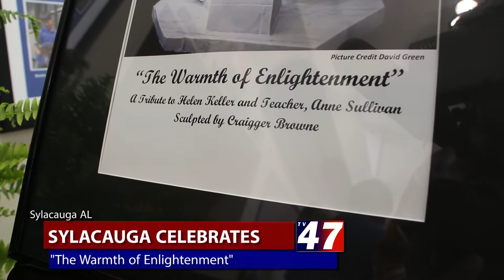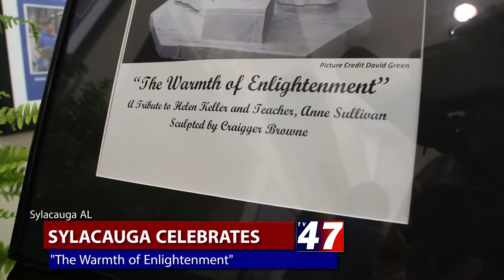Sylacauga Celebrates "The Warmth of Enlightenment" 6/16/2017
Sylacauga Celebrates "The Warmth of Enlightenment"
Sculptor: Craigger Browne
6/16/2017